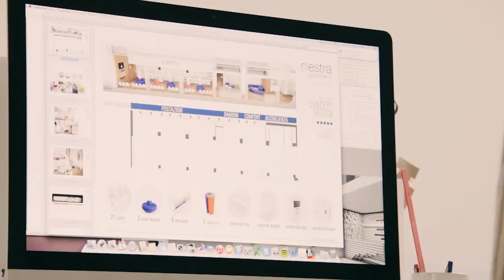Il nuovo concept store Estra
Estra sposta il suo sportello in centro e lo trasforma in uno store dell'efficienza energetica. Viste d'interno e interviste ai responsabili, spiegano i principi e la filosofia dietro a questa innovazione.